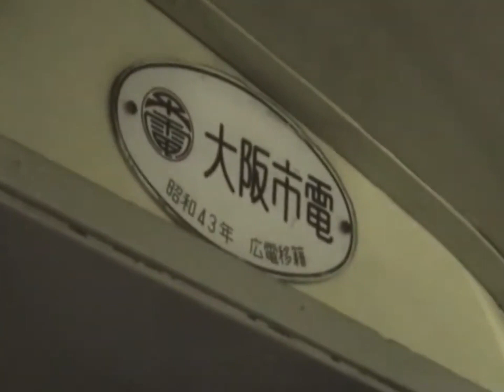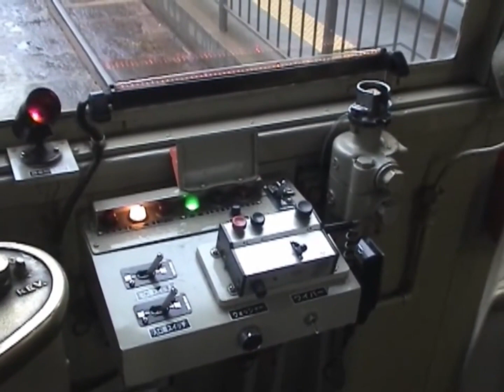広島電鉄 路面電車 2005年 Hiroshima Tram Japan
広島駅前がどのように変化したか見てみたい。